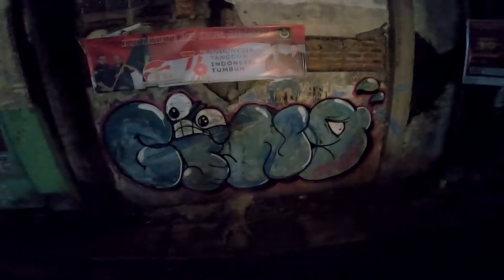Graffiti Bombing CING. relaxed and enjoy buddy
Graffiti Bombing